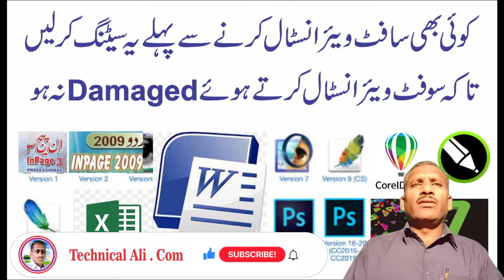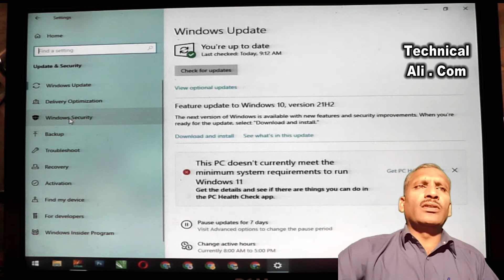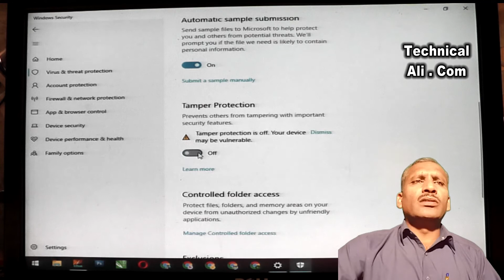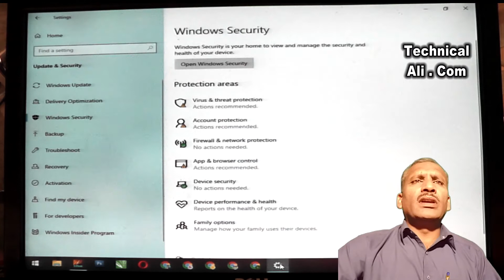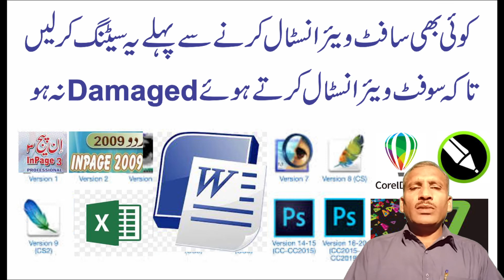How to Intivirus on/off Windows 10 | Windows 10 Min Intivirus on/off Kase Krin | 2022 | Youtube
Dosto ap es video ko dekheiy ga, es min miny ap ko intivirus on/off krny ka tarika bataya hy, agar video achhi lagy to isy like kejiey ga, share kejiey ga. agar ap ko kahin pr samajh na aay to ap comment min es k bary min sawal kr sakty hin. min ap k comment ka jawab diny ki pori pori koshash kronga.

Our Soft Wears Playlist Is This -

friends, every day on this channel you will find videos of tips and tricks in Urdu about new technology, from which you can learn new techniques every day, friends, if you have any questions. Or if you want to know more you can go to the comments section and ask me. Friends, you can ask me any question, I will make a video on this topic and try my best to answer your questions.

HowtoIntivirusOn/offWindows10 Windows10MinIntivirusOn/offKaseKrin #2022 Youtube Technical Ali . Com